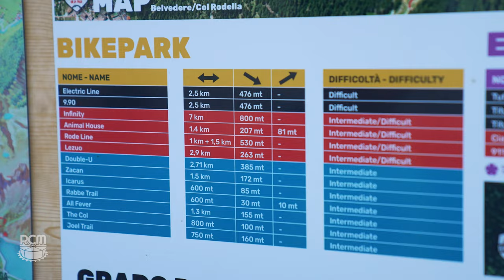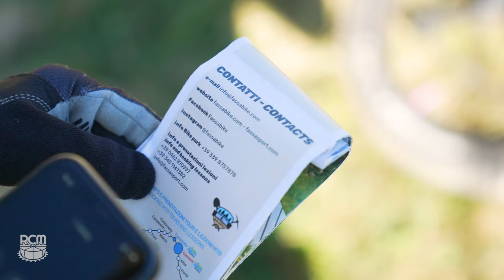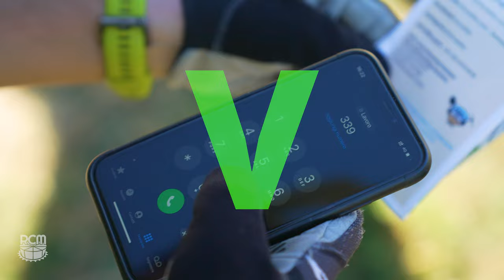MALEDUCAZIONE in BIKE PARK... MTB Tutorial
Per goderci al meglio i Bike Park che stanno riaprendo, è fondamentale rispettare gli altri utenti e alcune regole (sperando sempre che anche loro facciano altrettanto).
Alcune sono regole, altre sono semplici abitudini che ci aiutano a goderci al meglio la montagna.
Sentile tutte nel nuovo tutorial RCM in Val di Fassa e dicci cosa ne pensi nei commenti!

Video realizzato da Michele Delucis con il supporto di Val di Fassa.

00:00 Intro & Sigla
00:34 Esperienza
01:18 Segnaletica e scelta trail
02:07 Bici e protezioni
02:22 Educazione e rispetto
02:44 Regole non scritte
02:51 Non fermarsi in mezzo
03:31 Bloccare il sentiero in sicurezza
04:45 Non pressare i rider lenti
05:35 Lasciamo passare i rider veloci in sicurezza
05:50 Guardare prima di ripartire
06:08 Rispettate la fila sulle seggiovie
06:20 Aiutare chi è in difficoltà
06:46 Numeri di emergenza
07:16 Riassunto
07:50 Ingrediente segreto
08:17 Outro